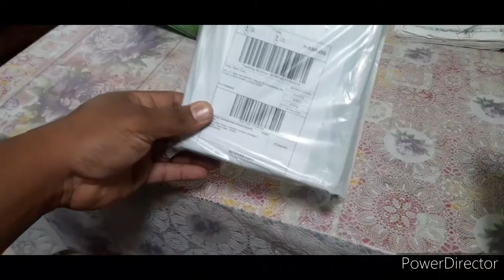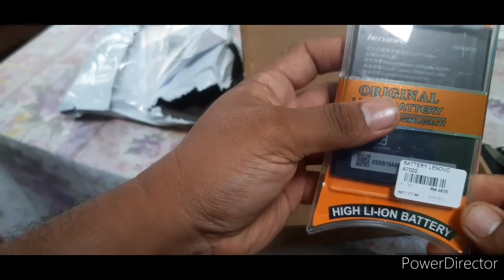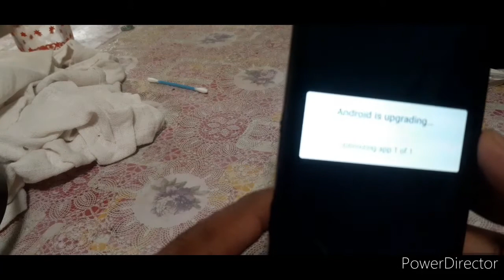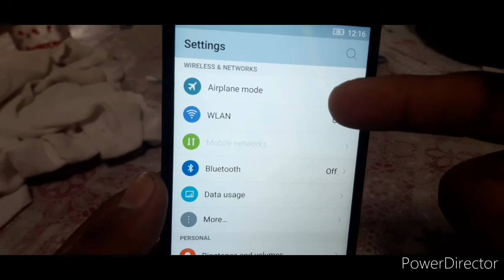restore lenovo a7000 plus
hampir 4 tahun tersadai lenovo a70000
test hidup ke x tukar batry bru